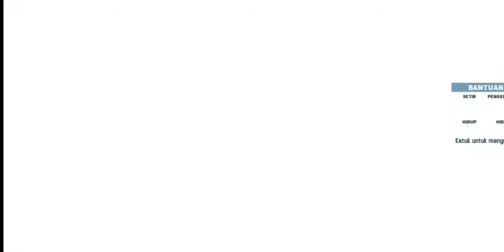GT. RACING 2 : TANTANGAN JUARA LAMBORGHINI SESTO ELEMENTO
Tantangan juara
Lamborghini sesto elemento
kelas s